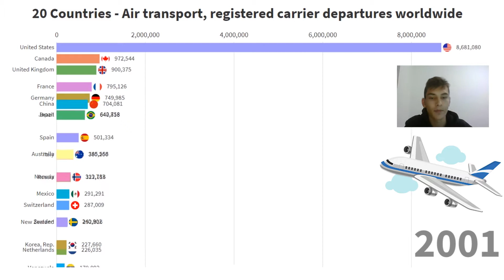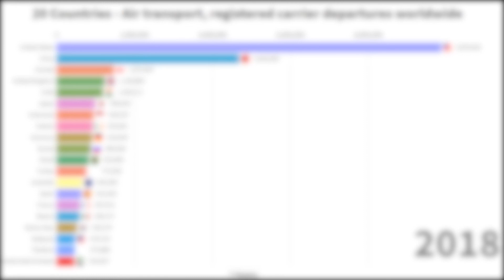Air transport statistics 20 Countries by registered carrier departures worldwide (1970-2018)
Civil Aviation: Data Visualized video shows 20 Countries by registered carrier departures worldwide History since 1970 to 2018.

International Civil Aviation Organization, Civil Aviation Statistics of the World and ICAO staff estimates.. data.worldbank.org.